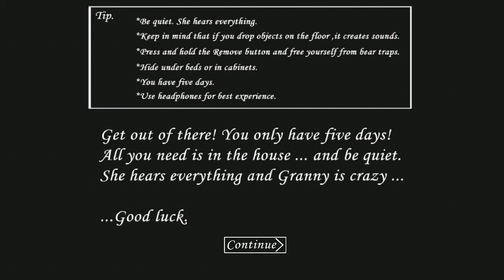Granny Horror: Reaching 🤠🐎 10 MILLION SUBSCRIBERS! in a Spooky Way 😱 Day #159